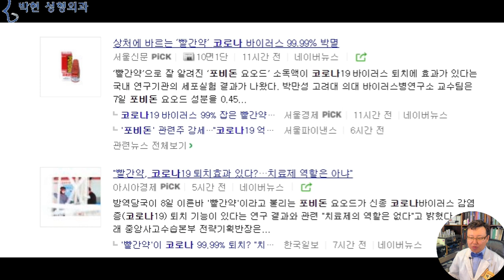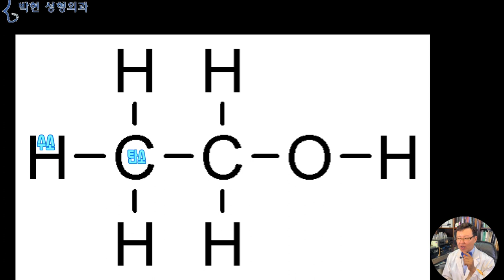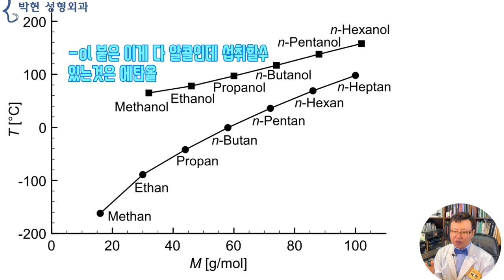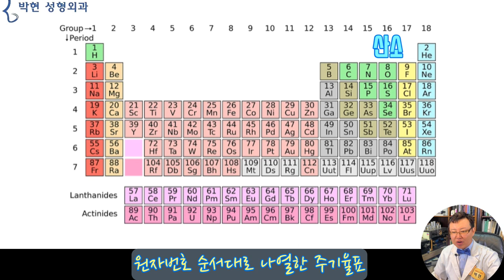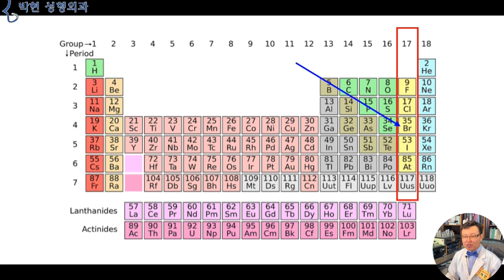포비돈 요오드 (베타딘) 소독약 사용 방법 - 손 다쳤을 때, 화농성 여드름, 손거스러미, 기타 피부 염증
이런 기사가 나왔는데요
빨간약 포비돈 요오드 코로나 바이러스 99% 사멸
그리고 맨 밑에서 2번째줄 보면
역시 만병통치약 빨간약이라는 기사도 있고요
여기 아랫 기사를 보면
빨간약 코로나 퇴치 효과 있다? 치료제 역할은 아냐 라고 되어 있는데요
또 다음 기사를 보면
포비돈 요오드 빨간약이 코로나 바이러스를 사멸 시키긴 하는데 섭취는 안돼 라는 기사가 있듯이
포비돈은 소독하는 외용제 소독약이라는 것을 다시 명심하여야 하겠습니다
병원에서 가장 많이 사용하는 소독약이
알콜
과산화수소수
베타딘 이 3가지 인데요

알콜이라는 것은 탄소에 OH가 붙어 있는 유기 화합물을 칭하는데
여기 가운데의 탄소 C 가 2개 일때 에탄올이 되고
탄소가 1개일 때 메탄올
그리고 탄소가 3개 일대 프로판올
4개일대 부탄올 등이 되는데요
여기 아래 막대를 보시면
맨 아래 메탄이라고 있는데 쓰레기장에서 메탄가스가 나온다고 할대의 메탄이고요
탄소가 2개 붙으면 에탄
그리고 탄소가 3개 붙으면 도시가스 프로판이 되겠으며
휴대용 가스 버너의 부탄가스는 이 4번째가 되는것입니다.
그 위로는 탄소 5개 펜단 6개 헥산 그리고 7개 헵탄이 되겠습니다.
즉, 위쪽 막대의 알콜이라고 해서 우리가 먹을수 있는 것은 에탄올 이고요 다른 것은 먹으면 절대 안되는 알콜이 되겠습니다.

오늘 말씀드릴 포비돈 요오드는
요오드의 살균력을 이용한 소독제 인데요,
옛날 고등학교때 배운 원소 주기율표를 한번 재미 삼아 보시면,
다시 보시니까 어질어질 하지요?
여기 1번이 수소이고
2번이 마시고 말하면 목소리가 이상해진다는 헬륨
3번이 리튬인데 요즘 전기차 밧데리에 리튬이온이 많이들어가 익숙해진 원소도 보입니다.
8번이 O 옥시젠 산소이고요
우리가 오늘 살펴 볼 원소들이
여기 이 빨간 박스안에 들어간 원소들인데요
여기의 원소들이 전자가 하나씩 많아서 소독효과를 나타낸다고 합니다.
그럼 하나하나 살펴보면
여기 9번 플로라이드 F는 불소인데 가장 대표적인게 치약 성분이 되겠고요
17번 클로라이드는 염소로 수돗물 소독에 염소 소독을 하고 있습니다.
35번 브로마이드는 메틸브로마이드라는 소독제가 농산물 소독에 많이 쓰인다고 하고요
오늘의 빨간약은 여기 53번  I 의 요오드가 되겠습니다.

저 어렸을때는 옥도정기 (沃度丁幾), 아까징끼라고 하는 머큐롬을 사용하였었는데요 이는 수은이 들어가 있어서 지금은 수은이 없는 제품으로 나오고 있고요

- 머큐로크롬(mercurochrome)
수은에 에오딘색소를 결합시킨 것. 분말로, 녹아서 선홍색이 된다. 2% 수용액은 「빨간약」이라고 속칭되고 있다. 국소자극작용이 약하고 독성도 약하며 살균작용도 별로 강하지 않다. 부작용으로서는 국소에 심마진성 발진이나 가려움증을 일으키는 경우가 있다. 현재에는 거의 사용되지 않는다.

요즈음은 포비돈 아이오다이드라고 해서 이런 제품으로 나오는데요
예전에 제가 손톱 거스러미 염증과 고름에 대한 생인손에서 설명드린바와 같이 최고 애용하는 상처 치료제 혹은 소독제입니다.

제가 5일전에 탠을 따다가 손가락을 베었는데요
여기 거의 다 나아서 잘 보이지 않습니다만

손 베었을 때 피가 나면 우선 지혈을 해야 겠습니다만
피를 핧는다던가 피를 빤다던가, 아니면 상처에 침을 바른다던가 하는 것은 세군 감염을 시키는 것으로 절대 하지 말아야 겠고요
참고로 우리가 하루만 양치질을 안한다고 한다면 입에서 구취가 엄청나지 않겠습니까? 바로 세균이 증식하여 그러한 악취가 나게 되는것인데요
저희가 인턴 레지던트때 Dog Bite 즉, 동물에게 물려 찢어진 상처는 꼬메드리는데요
사람에게 물린 상처는 워낙 더러운 세균이 많이 오염되었기 때문에 바로 봉합하지 않습니다.  물린 상처를 바로 봉합하게 된다면 이빨이나 타액에 있던 세균이 봉합으로 매몰이 되어 더욱 큰 고름을 형성할 수 있기 때문입니다.

그래서 이렇게 포비돈을 바르는데요
포비돈이 묽기 때문에 잘 안 발라지는데
그래서 저는 새 통을 사서 밀폐된 서랍장에 뚜껑을 반쯤 열어 놓고 몇일 지나면 이게 찐득찐득 하게 됩니다.

그래서 이렇게 바르면 꿀물처럼 발라지게 되는데요
이것이 마르게 되면 가피처럼 되어서 보호막이 됩니다.
또한 이렇게 색깔이 뭍어 있다는 것은 여기 요오드가 아직 있으니 살균 효과가 있다고 안심이 되는 부분도 있고요

또한 이 베타딘이 예전에 지금도 있는지 모르겠습니다만
지노베타딘 해서 점막에도 가능한 안전한 소독제이기 때문에
안전하게 사용할 수 있겠습니다.

그리고 마지막으로 제가 동영상을 한번 찍어 보았는데요

병원에서는 수술들어가기 전에 이 베타딘으로 소독을 하게 되는데요 이렇게 거품을 내거 손가락 가락가락 소독하게 됩니다.
이것은 비누 성분이 합해진 베타졸이라는 것이고
그냥 베타딘만 있을 경우에는

비누로 이렇게 거품을 낸 다음 베타딘을 섞어서 손 소독을 하면 되겠습니다.

또한 저는 얼굴의 화농성 여드름 예방으로도 사용하는데요
이렇게 거품을 낸 다음 비누처럼 얼굴을 전부 세안하고 나면
비누 성분으로 인해 오일등의 때도 닦이게 되겠습니다만
이 포비돈 성분이 모공 사이 깊숙이 자리잡게 됨으로 인해서
화농성 여드름의 발생율도 낮추어 주게 됩니다.

오늘은 제가 가장 좋아 하고 자주 사용하는
베타딘이 코로나에도 예방 효과가 있다는 논문과 기사가 발표 되어
기쁜 마음으로 이 좋은 소독약을 여러분들도 요긴하게 사용하여 보시라고 동영상을 제작하여 보았습니다.